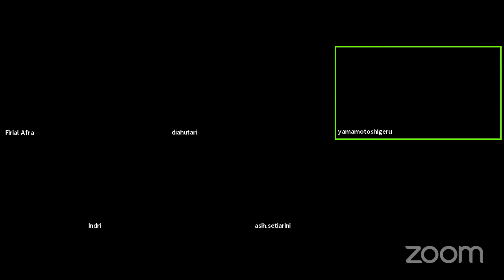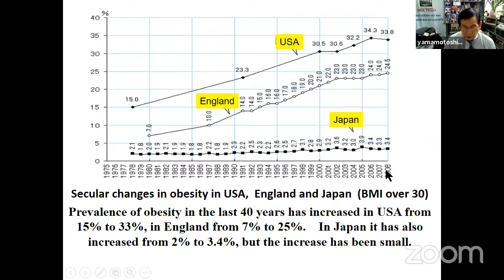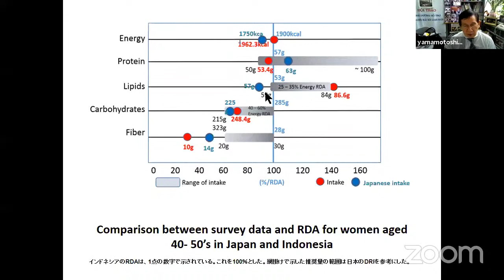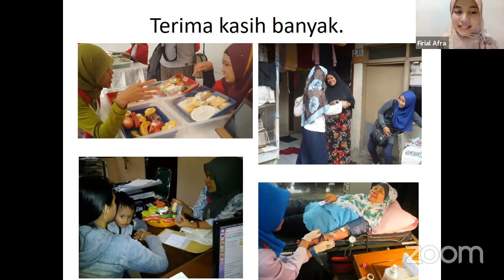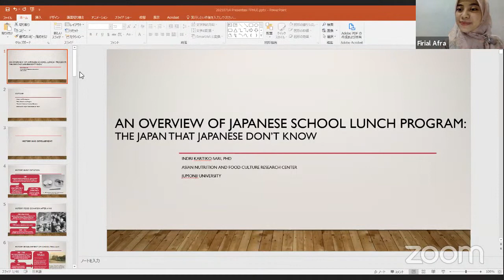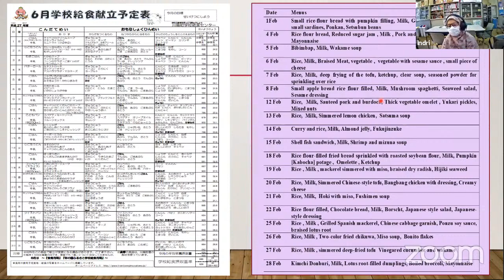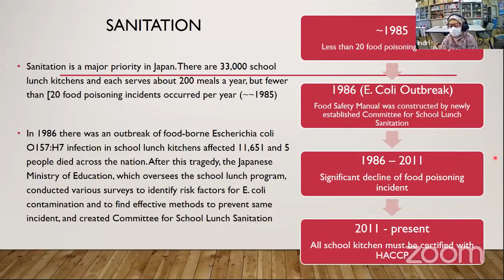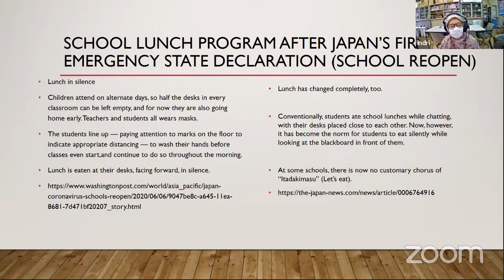The Secret of Longevity: Lesson Learned from Japan